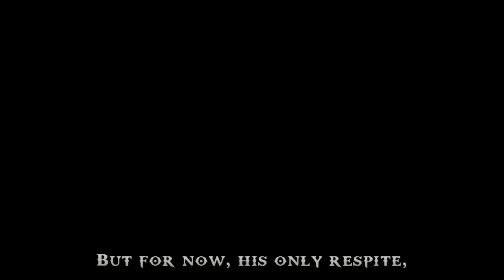GOD OF WAR Chains of Olympus Preview Build Prerelease Beta Gameplay